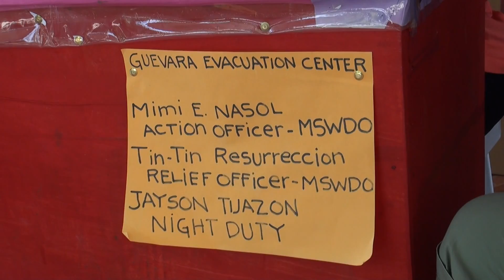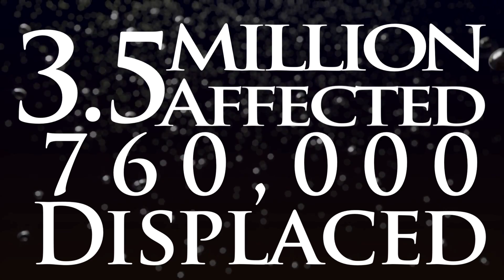GM Philippines 2012